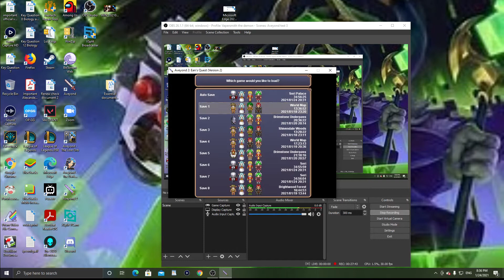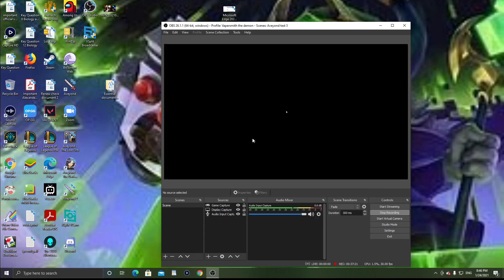Aveyond 2 Defeating Terrible Trevor & an army of Castle guards